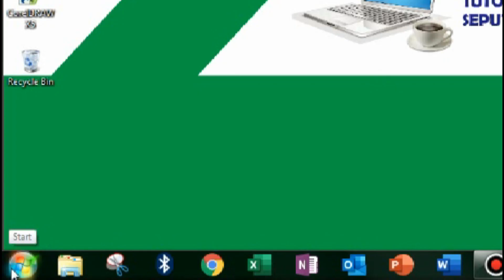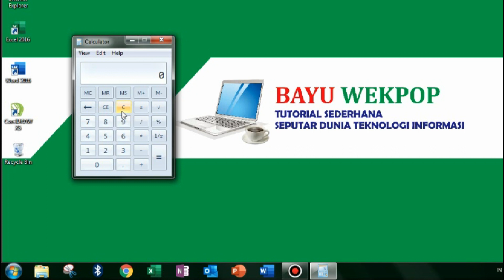Cara Membuka Kalkulator di Komputer | PC/Laptop Windows 7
Cara memunculkan kalkulator bawaan di komputer PC/Laptop Windows 7.
Untuk versi lain tinggal menyesuaikan saja, ya kawan-kawan!

Membuka kalkulator di komputer dapat membantu penghitungan dengan cepat tanpa harus membuka Excel jika memang penghitungannya sedikit tapi membuat kita pusing untuk menghitungnya.